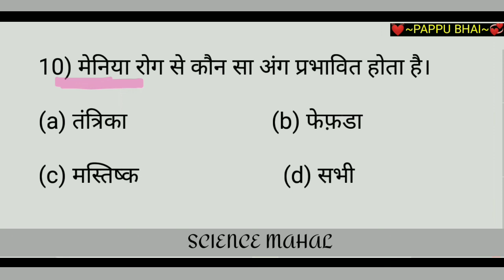Top 10 Most Important Questions Rog Aur Unse Parbhavit Ang | Sss, Gd ,Rrb,Ntpc, group D | pappu bhai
reasoning top 10 most important questions for ssc chsl 2022
important questions
ssc important questions
maths most important questions
Top ten most important question
SSC
RRB
NTPC
Group D
GD